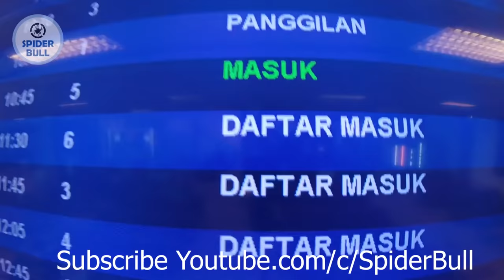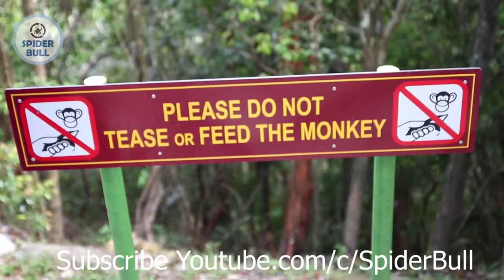Travel To Malaysia | History Documentary In Urdu And Hindi | Spider Tv | ملائشیا کی سیر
Malaysia 2016 # Little India, Kuala Lumpur
What to do In Kuala Lumpur in 48 Hours? // LIFE WITH ALVY
Bintang Walk - Famous Shopping and Entertainment District in KL
Kuala Lumpur Helicopter Ride ( Fly Over KL)
Aeroline Executive Coach Kuala Lumpur Singapore Penang